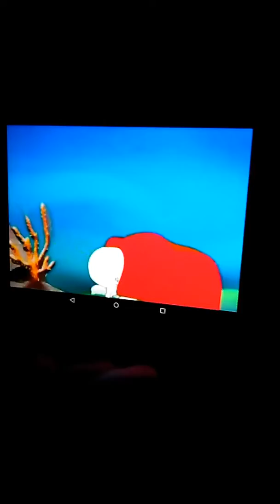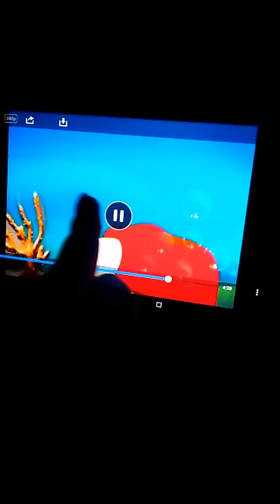Good Night Little While Good Night